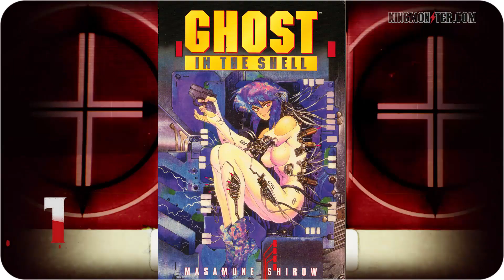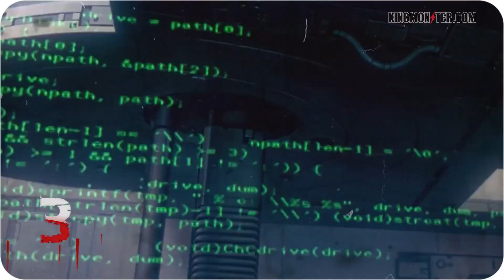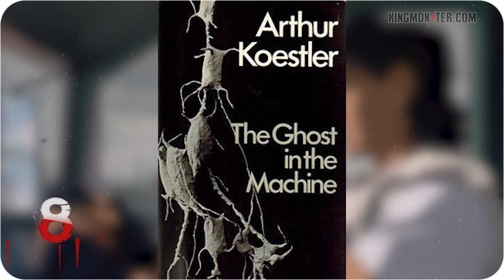15 Cosas que no sabías sobre Ghost In The Shell